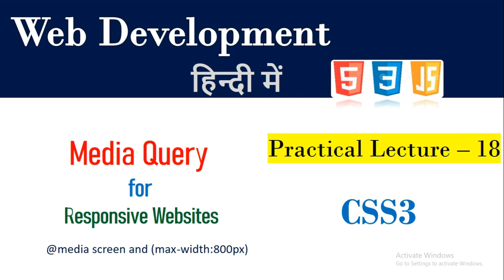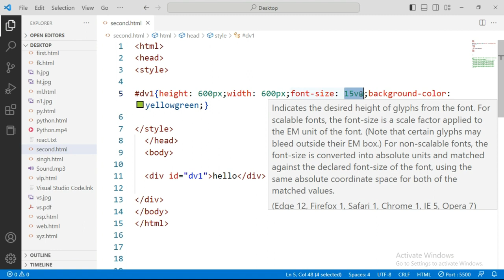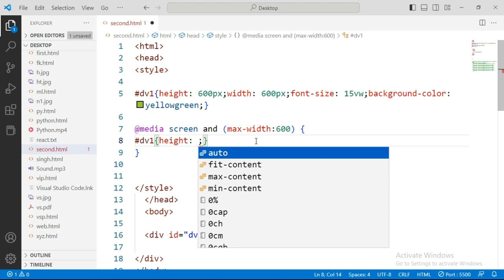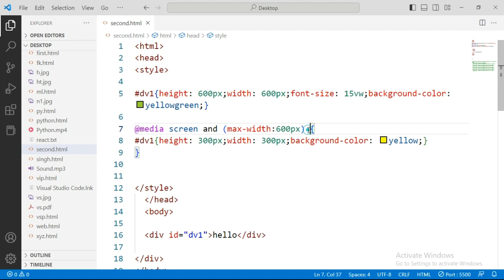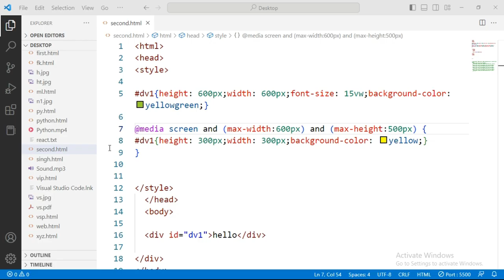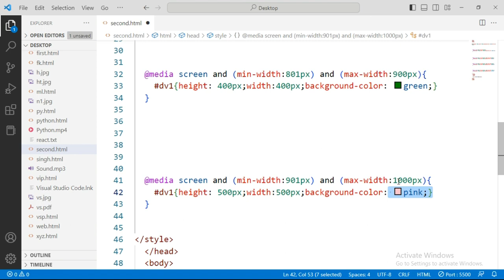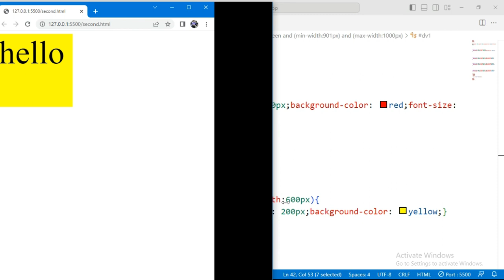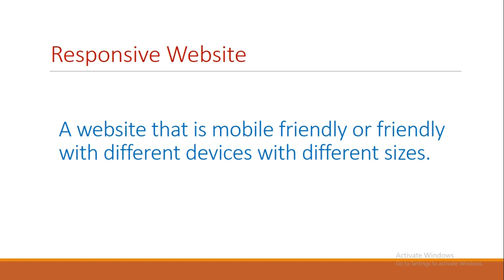What is Media Query in CSS| Lecture 18 | How to make a website Responsive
Hello Friends !
Most Welcome in my IT Channel SPT999.(O Level, CCC, Tally Prime, DCA, ADCA, PGDCA)This Channel is specialized for computer courses. We provides simplest way and examples for the clearance of the concepts. In this channel you will get Full Stack Web Development course also with all technologies like HTML CSS Java Script Bootstrap Jquery ReactJs for Front end and Django Nodejs MYSQL MongoDB for Back end .

media query is a very special feature of css that is used to make a website responsive. we can set the css for the elements according the size of of viewport in css

what is viewport in css